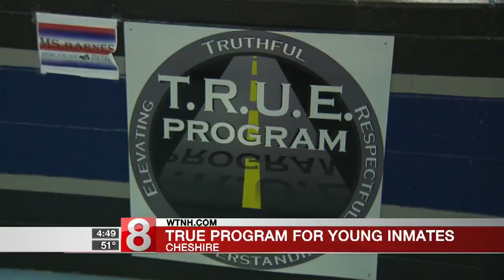Discussion to be held on start of next school year in New Britain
A big hearing is taking place in New Britain on Thursday about the start for the next school year.